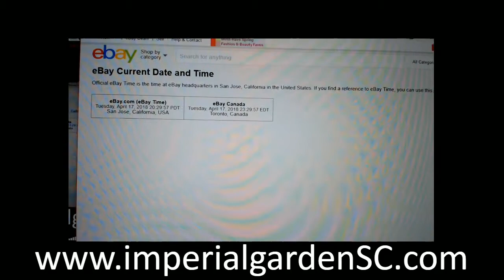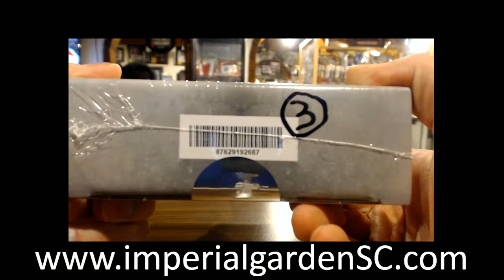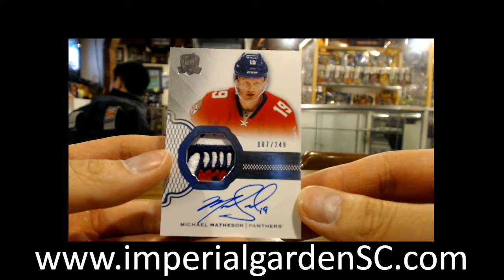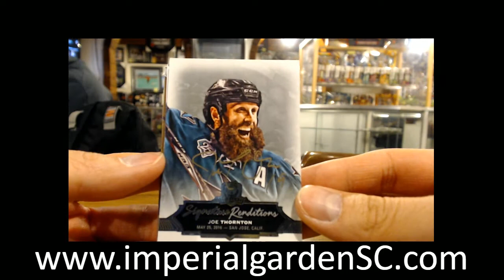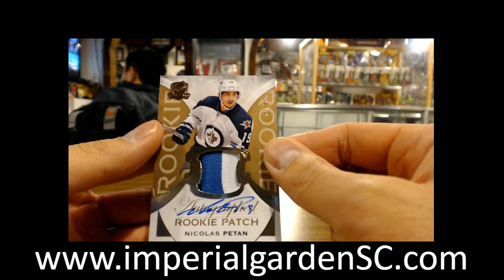SINGLE BREAK #1657: 16-17 UPPER DECK THE CUP (EXQUISITE) NHL HOCKEY BOX